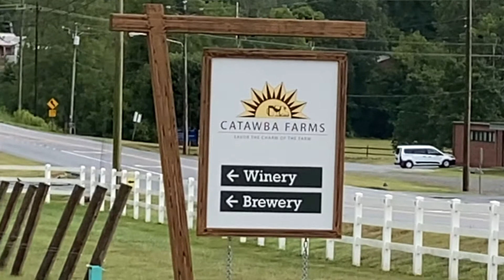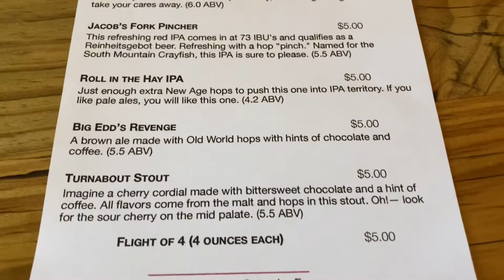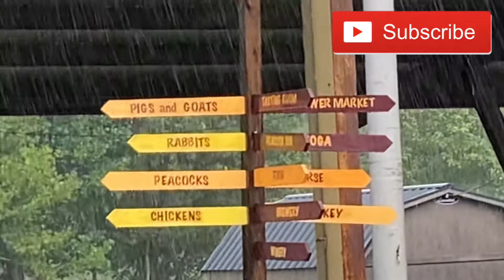Beard's Watch Brewery Review - Cabin 68 Brewery - Catawba Farms - Newton - NC (Closed 1/28/23)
A Farm that added/has wine & beer?! Of course we had to check it out!